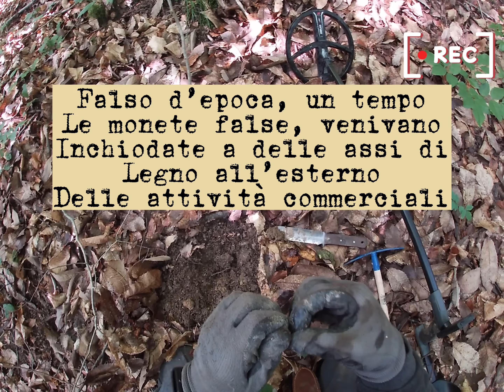METAL DETECTOR - MILITARIA WW1. TRENCH ART!!!!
Uscita ricca di emozioni, in tutti i sensi, ultimo target fantastico, DA GUARDARE FINO ALLA FINE
Kit supporti GoPro
Matite da restauro
Coltello da scavo
Studio fotografico portatile
Olio di vaselina